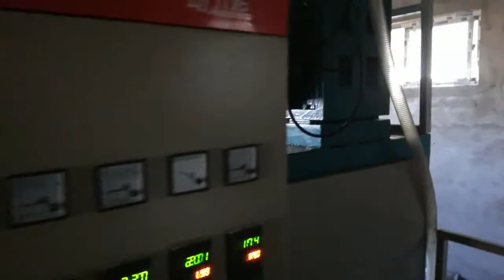plastic mosquito net machine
plastic mosquito net machine, product for screen or door